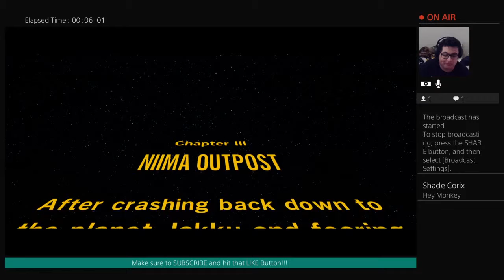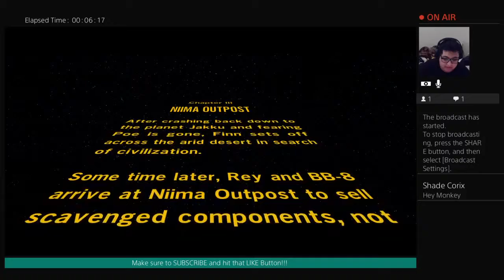May the 4th be with you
Can we reach this GOAL!!! 83% . 418/500
You don't have to unless you want to... Or do you???
Hey guys My Name is Daniel Rizo I love playing horror games that my favorite type of game why well because you never what to expect lol I apologize for yelling super loud but that’s just me but it also creates good content for you guys to see me scream like a little girl, I will play with my buddies from time to time that when we all do dumb stuff
Nicknames I go by: Rizo, Monkey, Dan, And The most amazing player ever... okay I call my self that
But hopefully you like my content and stick around I’m sure we will have some good laughs.
I like to mostly live stream it gives me the opportunity to meet you guys and talk you guys if you guys can’t catch me live that’s alright the videos will still be there but unedited so you get to see everything like if you were still there.
Sincerely
 GamingMonkey